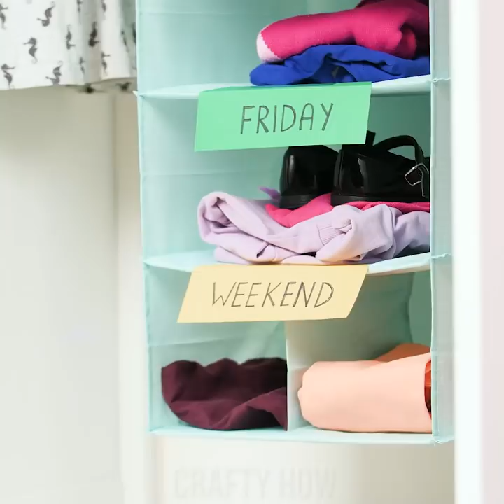PARENTING HACKS || Best DIYs & Hacks For Parents By Crafty Panda How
Hey there, parent Pandas! Parenting can be a real challenge, but we have some of the best DIY hacks to make every parent’s life a bit easier! Quick solutions for dads for hairdos, preparing outfits for the week, protecting clothes for the artsy ones and many more!

Hairdo Hack
Preparing Outfits
Plastic Wrap On A Glass
Protecting Clothes
Brushing Teeth
Fridge
Hiding Candies
T-Shirt On A Kid
Stickers Inside Shoes